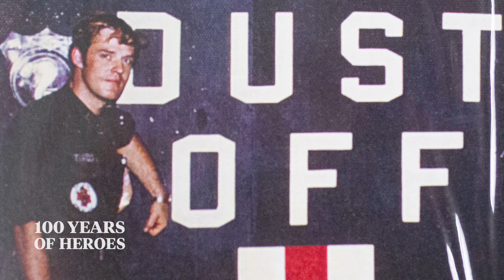John Travers: Vietnam dustoff medevac pilot | 100 Years of Heroes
John Travers served in Vietnam as a medevac pilot in a Huey helicopter and now battles Agent Orange-induced illness after decades of fighting for veterans' rights. Interview by John Luciew/PennLive (Video by Mark Pynes/PennLive)